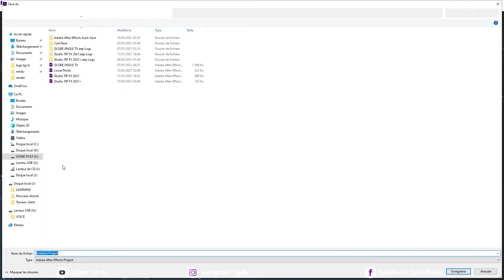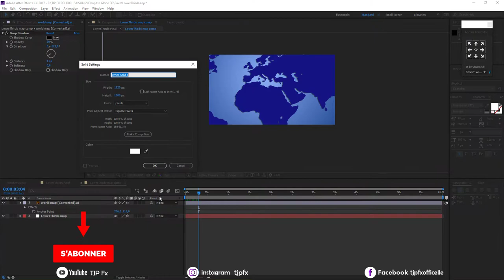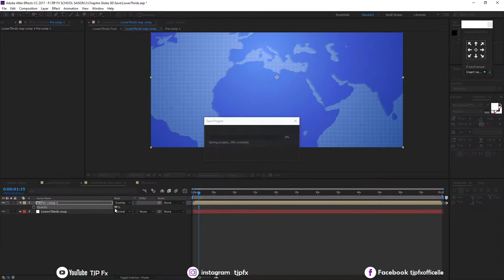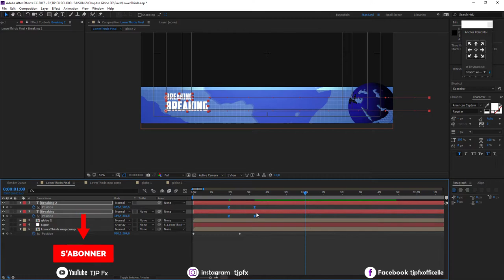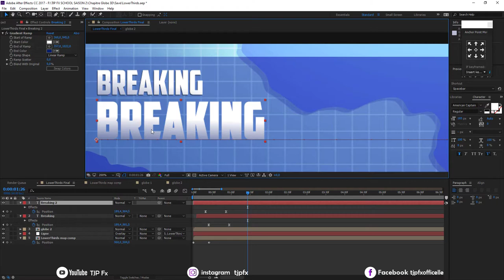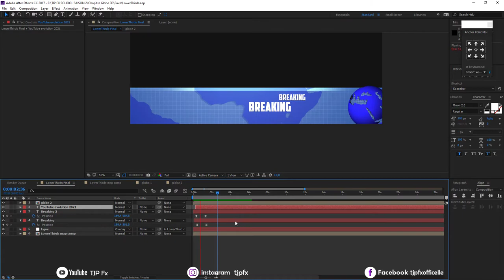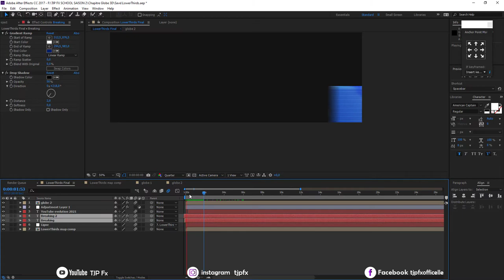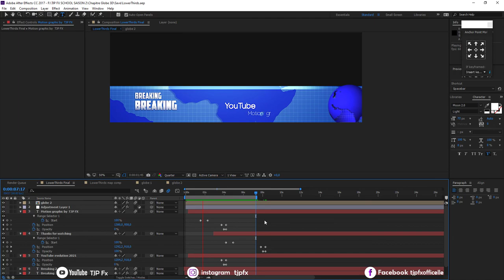LowerThirds Broadcast Tv content animation After Effect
Déroule pour voir plus d'information
Ident News Broadcast Tv content animation. After Effect no Plubin

Dans ce tutoriel, je vais vous apprendre comment faire une synthé Journal simple dans adobe after effects sans utiliser de plugin externe

Mon PC :
Fabricant Acer
Modèle Aspire T3-600
Processeur Intel(R) Core(TM) i7-3770 CPU @ 3.40GHz, 3401 MHz, 4 cœur(s), 8 processeur(s) logique(s)
Mémoire physique (RAM) installée 32,0 Go

Mes Ecrans:
DELL P2213 Color Profile, D65
Packard Bell

Sur mon siteweb , vous y trouverez plusieurs tutoriels gratuits